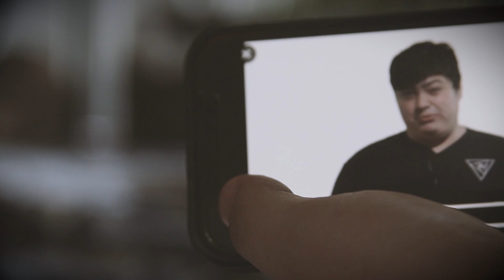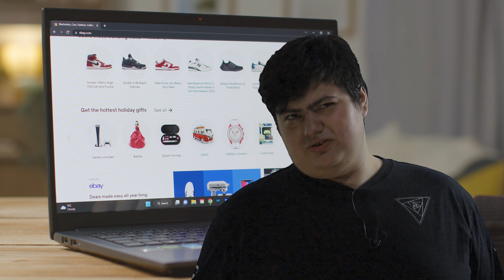Shorts make you lazy?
mindless Doom scrolling we all do it because of our tiny attention spans
allow Ando to expand on that idea.